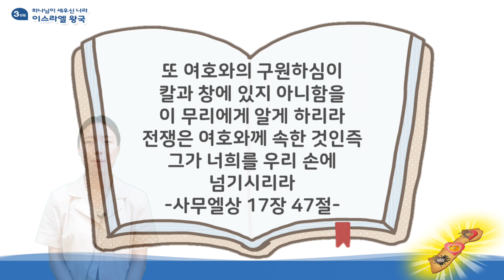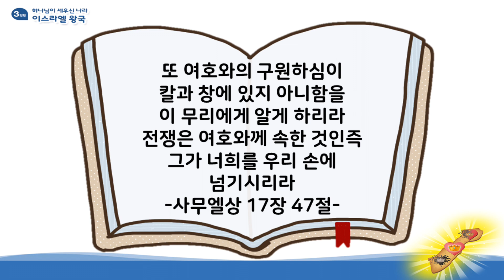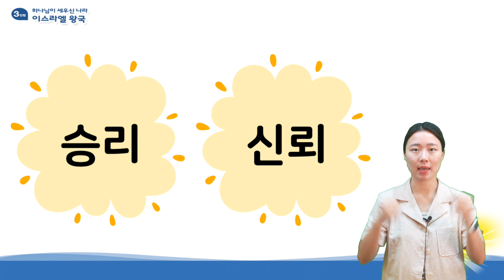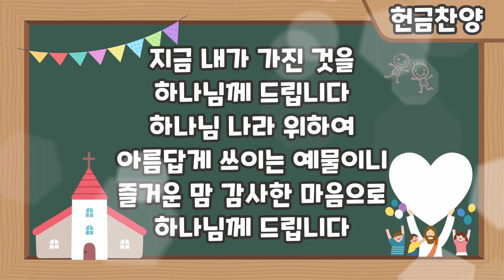전주안디옥교회 유년부 초등부 영상예배 (22.9.18)